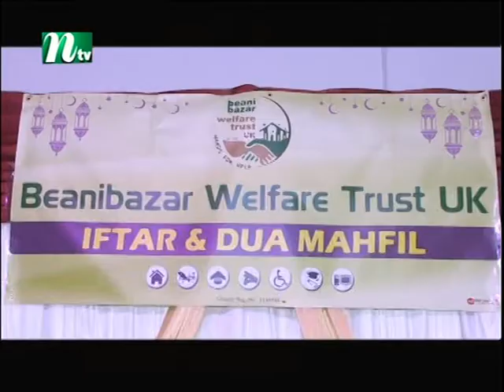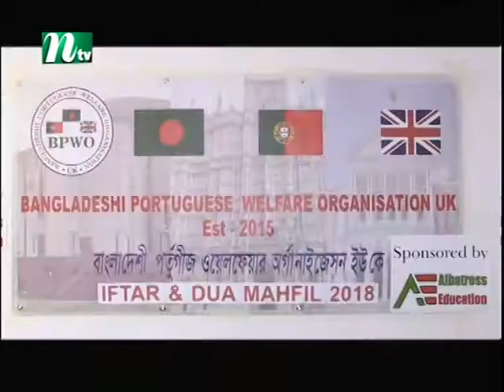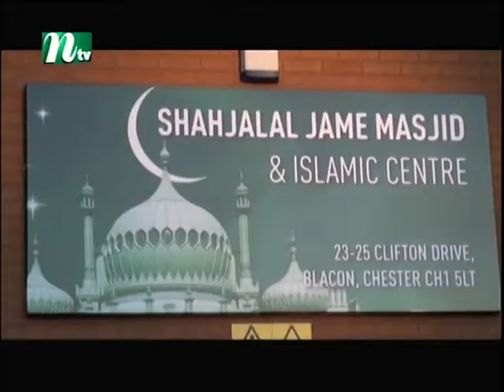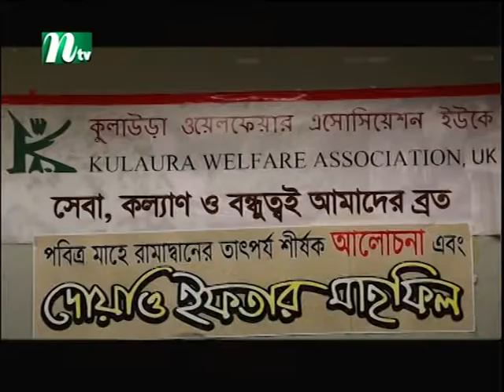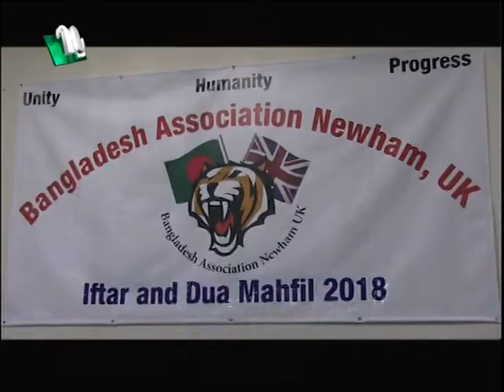NTV Europe News 4th June 2018